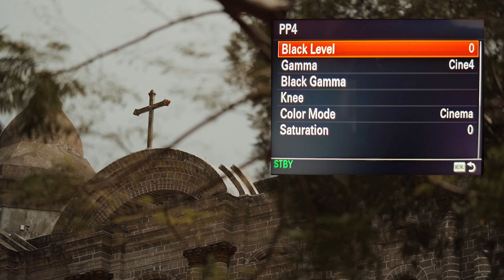How to shoot Establishing shots for the Church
Mga establishing shots na pwede nating makuhanan sa church!